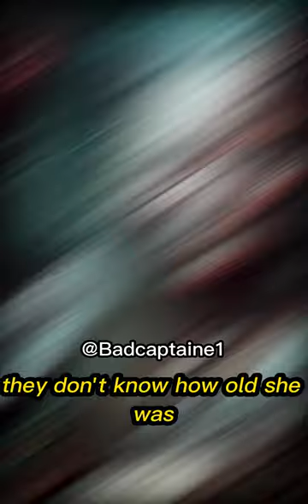Murderous Midget On The Loose!joerogan